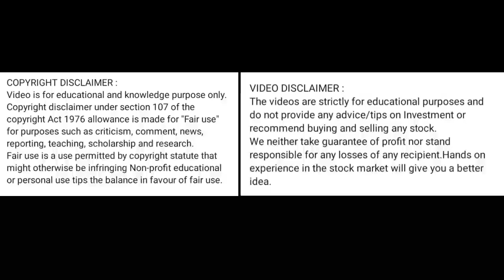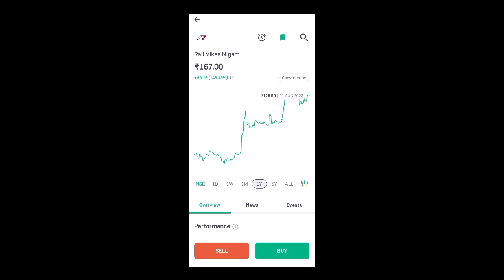rvnl share price today I rvnl share news today l rvnl share latest news today l rvnl share news